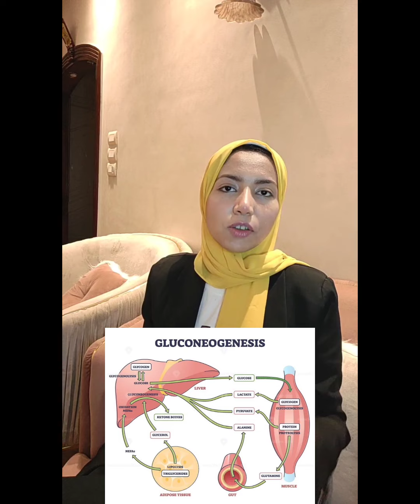الفرق بين مقاومة الأنسولين وحساسية الأنسولين